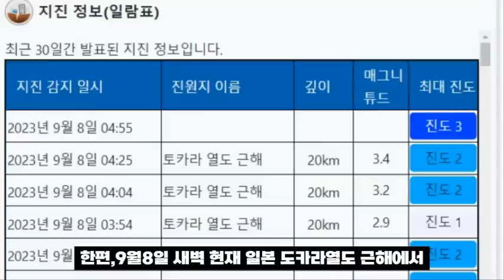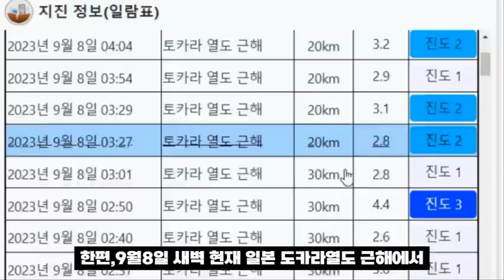14호 태풍 '고이누' 한국을 노리나 초비상 '급 좌회전?'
14호 태풍 '고이누' 한국을 노리나 초비상 '급 좌회전?'